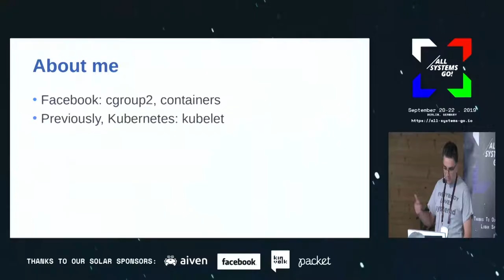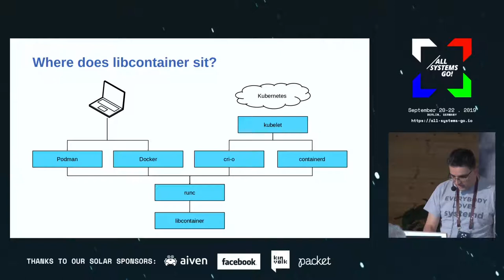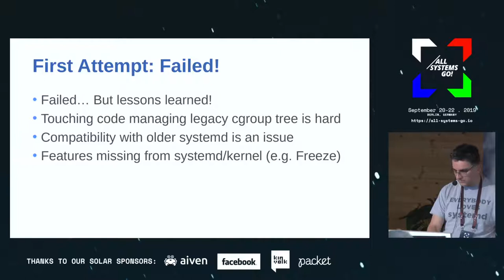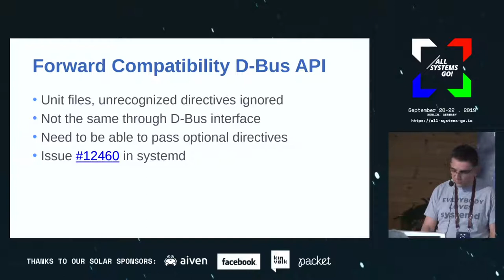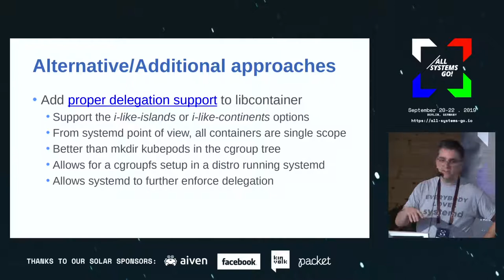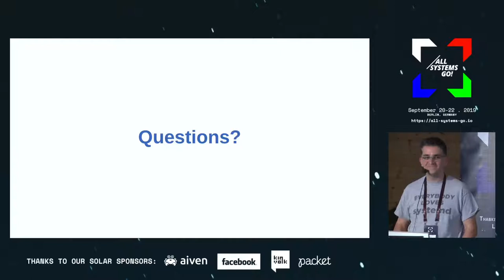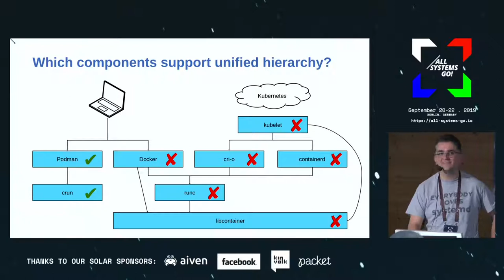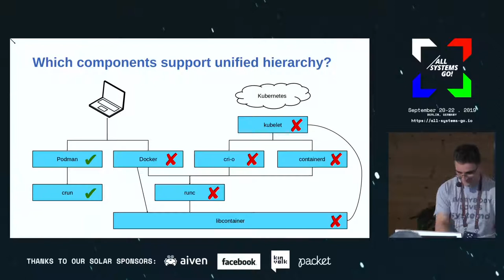Revamping libcontainer's systemd driver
In this talk, I'll go through my efforts to revamp libcontainer's systemd driver, in particular to support the unified cgroup hierarchy.

libcontainer is part of runc (opencontainers/runc in GitHub) and is used by the Docker and containerd ecosystem to spawn containers. This work is trying to bridge the gap between the Docker/containerd/Kubernetes ecosystem and cgroup2 through the unified hierarchy, using systemd as an authoritative container manager. I'll also touch on alternative approaches (such as crun and systemd-nspawn) and briefly talk about the OCI standard and the need for it to evolve to properly support cgroup2 semantics.

Filipe Brandenburger